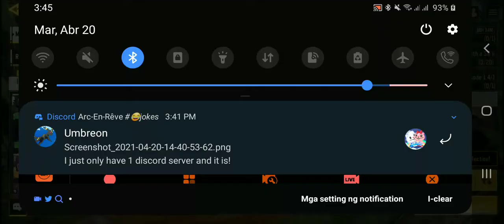Call Of Duty: Mobile (Multiplayer) - Killhouse & Nuketown Russia (Practice vs AI) (PS4 Controller)